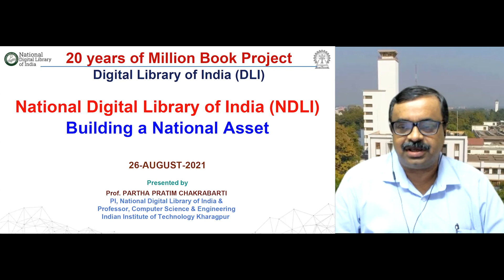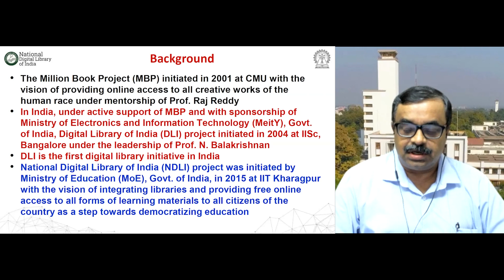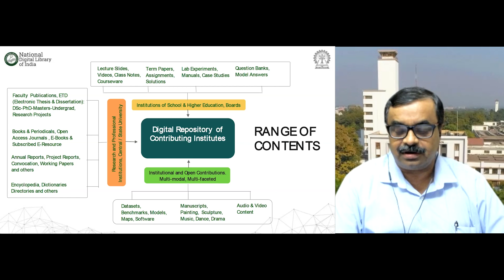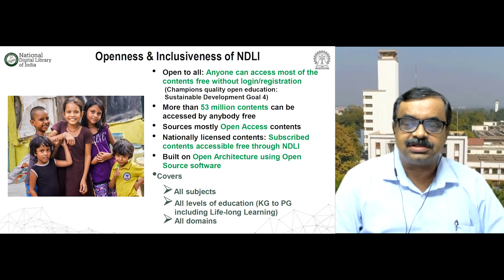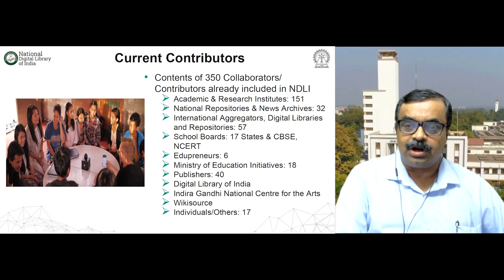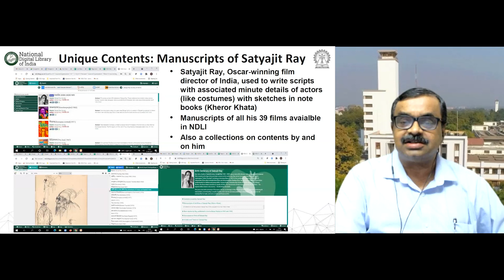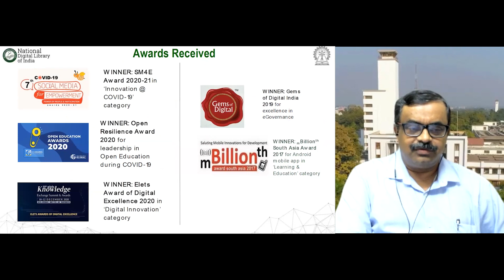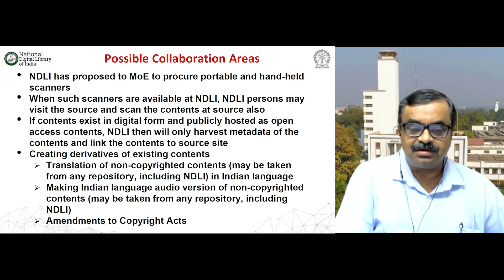Prof.Partha Pratim Chakraborty - National Digital Library of India - Building a National Asset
Prof. Partha Pratim Chakraborty
IIT Kharagpur

Title of Talk: National Digital Library of India - Building a National Asset
Abstract: In its five years of existence, the National Digital Library of India (NDLI) has now become a major integrator platform for content related to education and knowledge in India with more than 73 million indexed items under a unified search and browse facility with more than 6 million users of which 3.2 are active. It has been built by IIT Kharagpur on behalf of the Ministry of Education, Government of India with guidance and collaboration of a large number of organizations, experts and individuals. Other than standard capabilities, it also has various interesting collections catering to different segments. During the pandemic, NDLI was a national educational lifeline for various grades of students. This talk shall briefly describe the journey, architecture, collaborations and future roadmap of NDLI. The talk will especially highlight the support and partnership with DLI to structure and ingest the this painstakingly created treasure trove as a special collection into the NDLI portal giving it a permanent home, due to which a large number of users from all over the world are able to access this set which remains a primary source of many researchers.We will also propose a longer term and wider collaboration with the next phase of DLI / MBP.